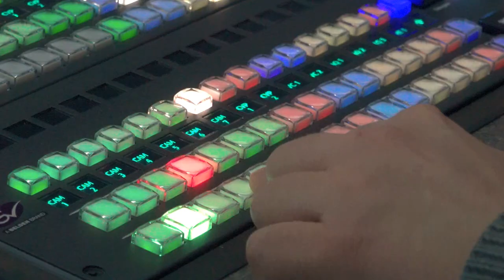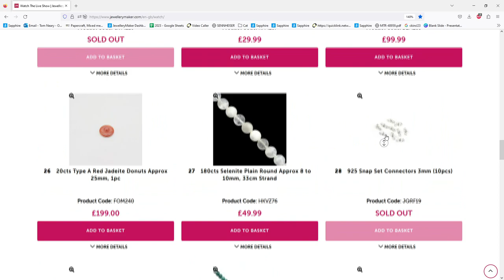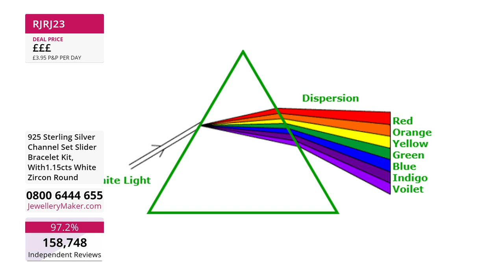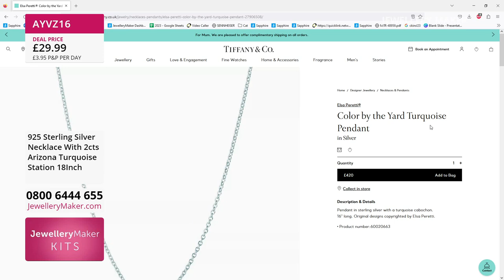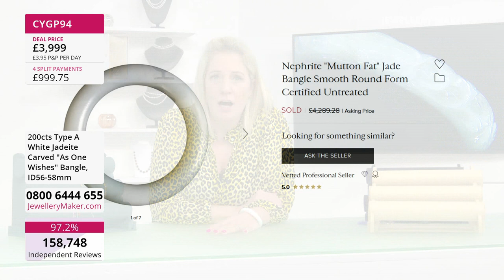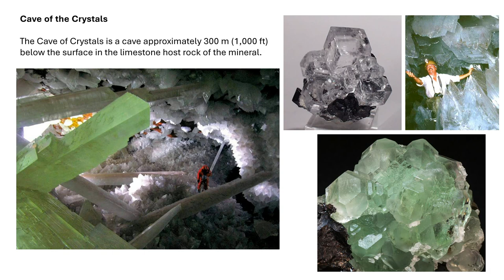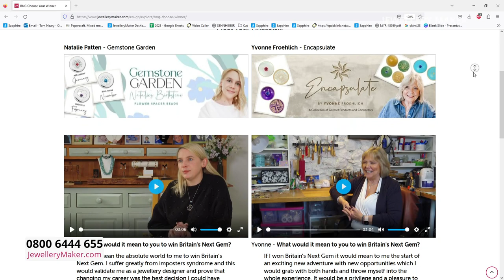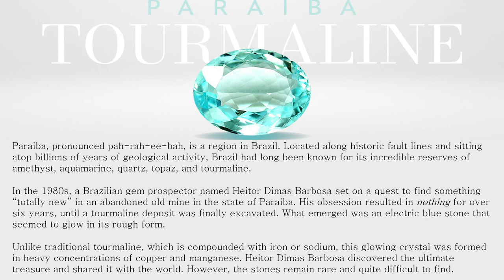JewelleryMaker LIVE 15/02/23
Early Bird
08:00 - 09:00
The early bird catches the Mint Leatherette Necklace Box!

Channel Set Bracelets
09:00 - 10:00
Join guest designer Debbie Kershaw for incredible jewellery making demonstrations!

10:00 - 11:00
A trade fair, your online shop, or just at home! Make you bangles you even more beautiful with these displays!

Mexican Lavender Fluorite
11:00 - 12:00
Join us for the premiere of this Central American wonder!

Pearls With Screw Setting Connector
12:00 - 13:00